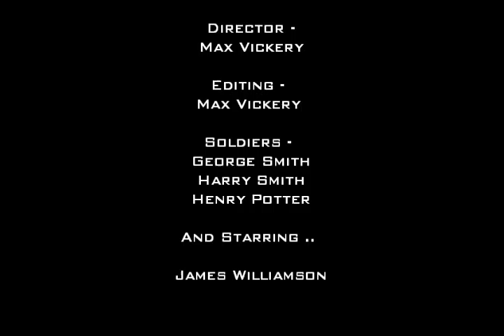The Final Soldiers